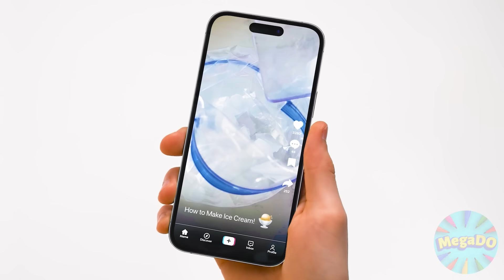मैं बनाम दादी कुकिंग चैलेंज | किचन हैक्स और ट्रिक्स Mega DO Challenge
खैर, मेरे पास बिल्कुल भी खाना नहीं है ... कुछ तत्काल करने की जरूरत है! तो मैं एक चुनौती की व्यवस्था करने का प्रस्ताव करता हूं!